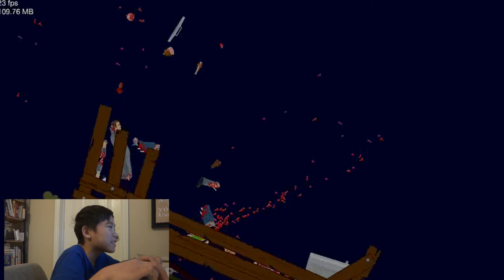YES I WON [HAPPY WHEELS]